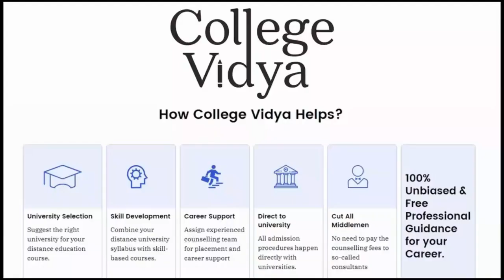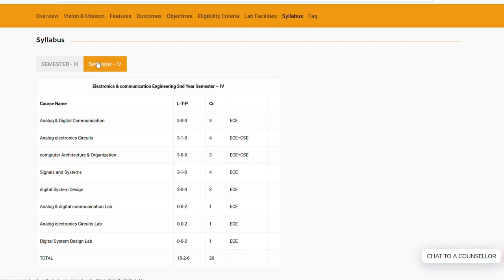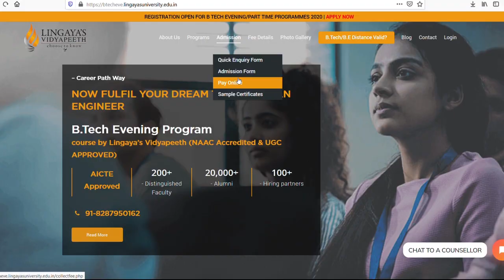B Tech Distance ECE Engineering | B Tech Evening/PartTime/Lateral entry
Also, if you want us to suggest your University according to your preferences you can

Learn everything about B Tech (Bachelor of Technology) distance electronics & communication engineering from Lingayas Vidyapeeth includes distance b tech course AICTE approved, distance b tech ECE engineering, distance b tech latest news, b tech evening, distance se b.tech kaise kare, distance b tech degree valid for government jobs, distance education kya hai, UGC-DEB approval, why take admission in Lingayas University, advantages, hiring partners and many more.

B Tech Distance ECE (Electronics & Communication Engineering) From Lingayas University will ensure:-
 – A student interacts with expert faculty in classrooms
 – Classes are held in the evening, weekends, and holidays (during the daytime)
 – Practical are held on each Saturday
 – Students access learning the material in various formats: text, video lecture & audio
 – Final semester student’s carry out project work applying the various concepts learned in classrooms and labs under the guidance of a mentor

B.Tech after Polytechnic
Can I join B.Tech after Polytechnic?
How to pursue B.Tech after polytechnic?
Advantages of B.Tech after Polytechnic
B.Tech after Polytechnic job scope
B.Tech Lateral Entry after Diploma
What is the procedure to do a B.Tech after a diploma?
Can We Do B.Tech After Polytechnic?
Engineering After Diploma
Can I Pursue A Part-Time B.Tech after Getting My Diploma?
Polytechnic के बाद बीटेक (B.Tech) कैसे करे?
Can I take admission in B.Tech after passing polytechnic
Part-time B.Tech. Degree For Engineering Diploma Holders